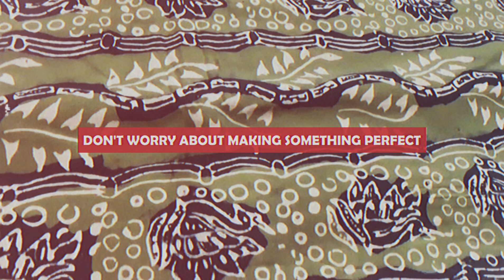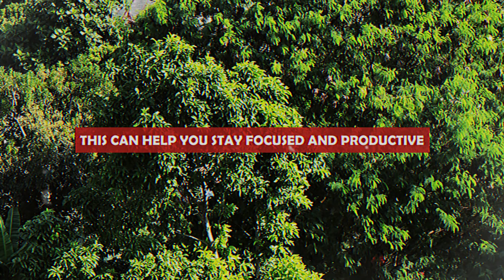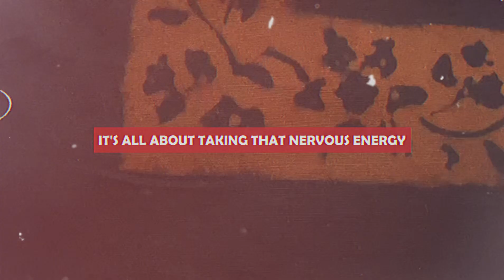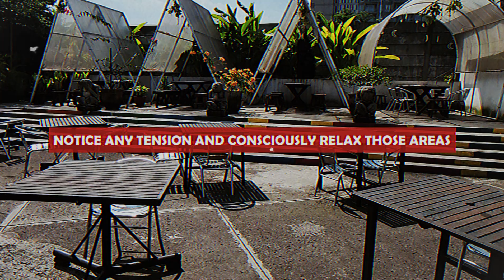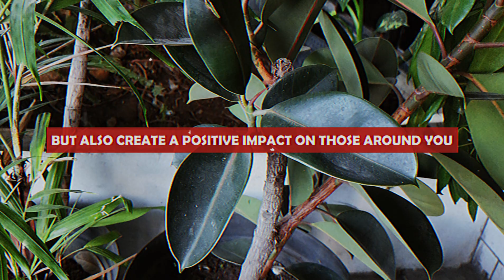5 Unexpected Ways to Turn Anxiety into Positive Energy | Anxiety Disorder 135 | Calm Journey 101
"In this video, we explore five unexpected ways to turn anxiety into positive energy. From channeling your emotions into creativity to using anxiety as motivation, these tips can help you harness that nervous energy and make it work for you. Discover how to transform anxiety into a force for good and start living a more empowered life today!  -135